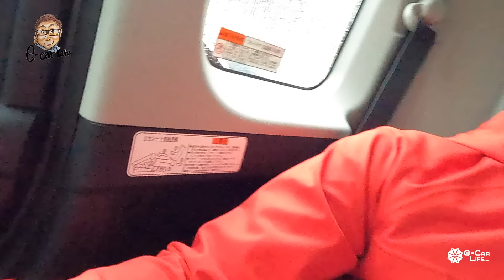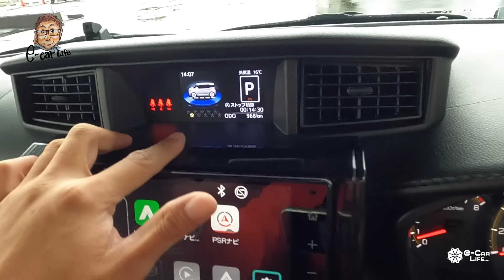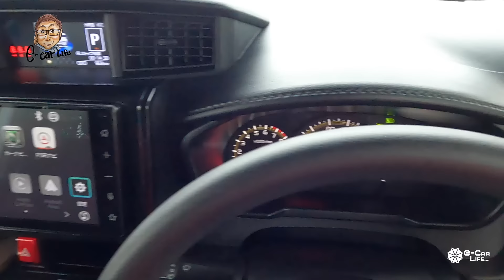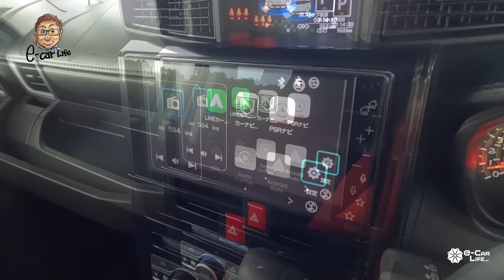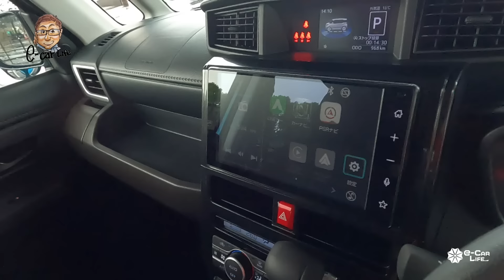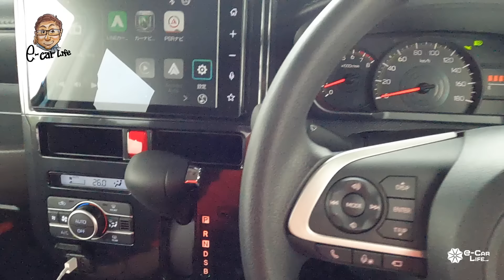トヨタ ルーミー 【車両レビュー】ファミリーカーの基準車!! 2020年マイチェンモデルをチェック!! TOYOTA ROOMY E-CarLife with 五味やすたか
TOYOTA ROOMY / トヨタ ルーミー 【車両レビュー】ファミリーカーの基準車!! 2020年マイチェンモデルをチェック!!

Test Car：G
価格：¥1,743,500
全長×全幅×全高×ホイルベース：3,700×1,670×1,735×2,490mm
車両重量：1,080kg
駆動方式：FF
動力源：1ℓ直列3気筒エンジン
最大出力：51kW(69ps)/6,000rpm
最大トルク：92Nm/4,400rpm